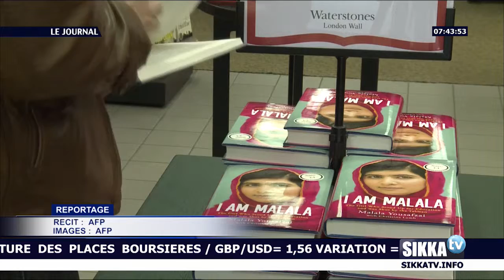JOURNAL SIKKA TV 07H DU 10 DECEMBRE 2014